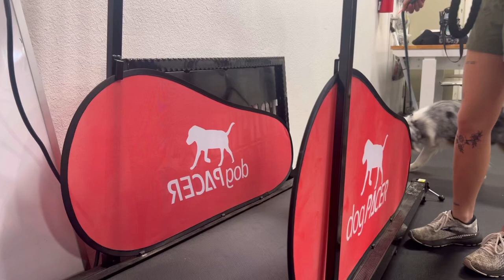Sadie Mae: confidence boosting on treadmill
Trainer Hailey